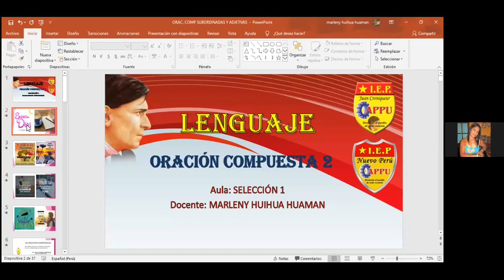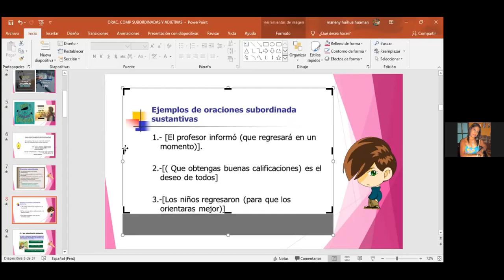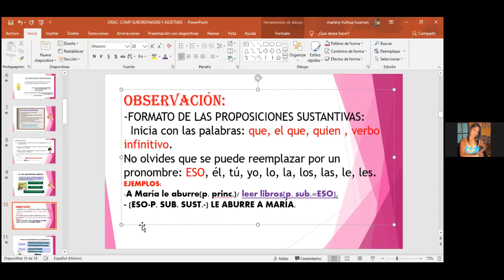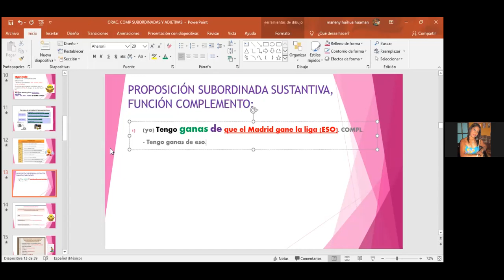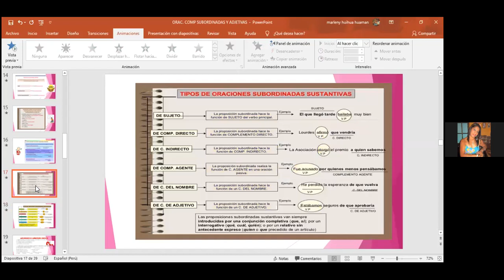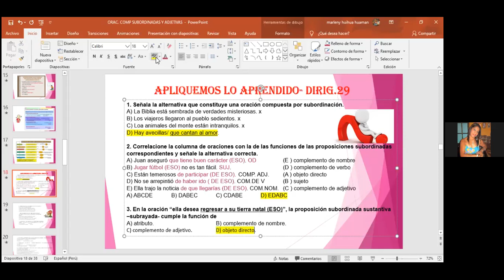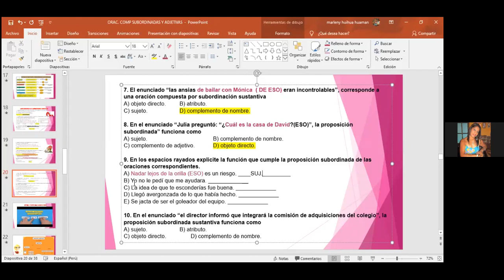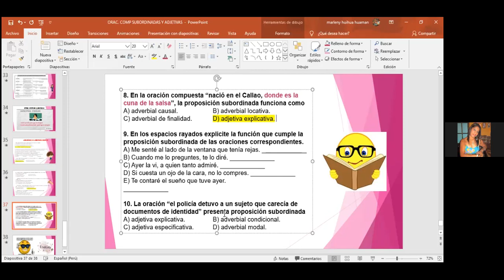SELECCIÓN: 1 - CURSO: LENGUAJE - TEMA: 28 - COLEGIO APPU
ORACIÓN COMPUESTA COORDINADA